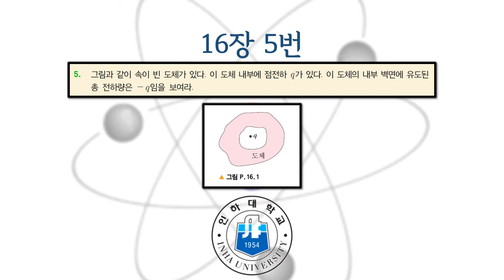대학물리학 16장 6번 (8판) 문제풀이 동영상